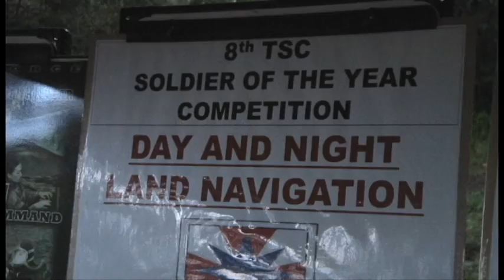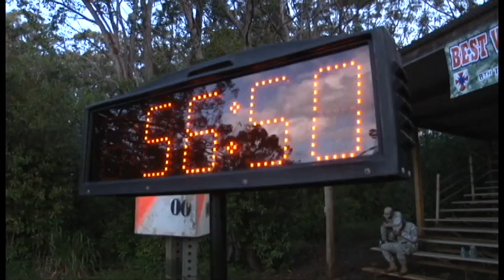Warrior Challenge 8-11May2012.mov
SCHOFIELD BARRACKS, Hawaii -- A map maker, an MP and a Military Journalist were walking up a hill...no this is not the start to a really bad joke, but one of the awe inspiring scenes that took place during the 8th TSC's Warrior Challenge.
The senior NCOs of the 8th TSC used their past warrior of the year competition experiences to create a challenging contest for this years contestants.

Schofield Barracks, HI
8-11 May 2012